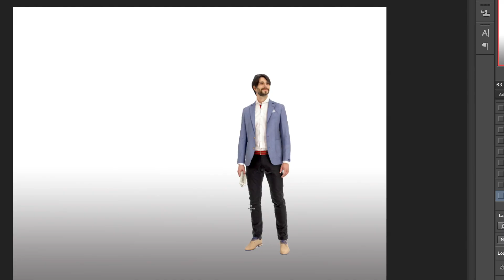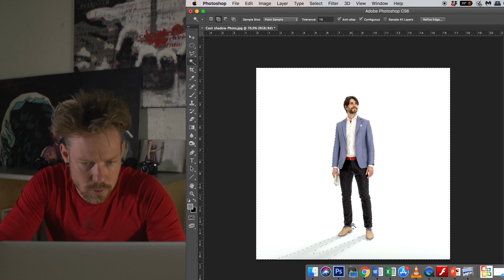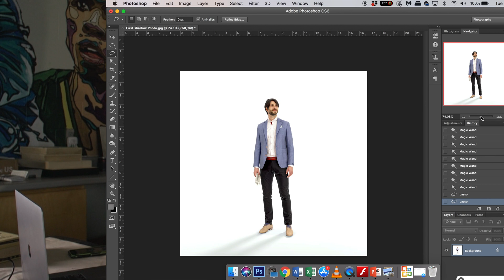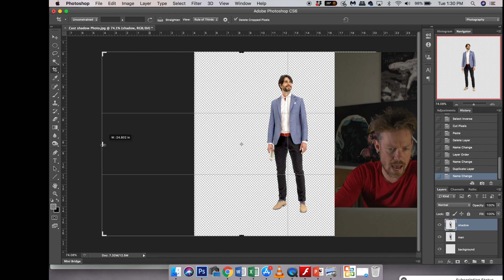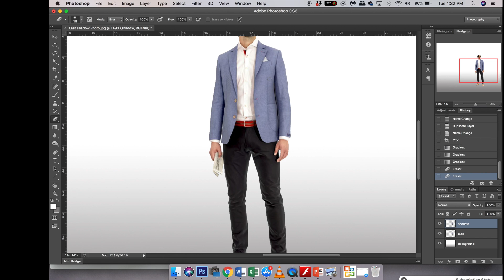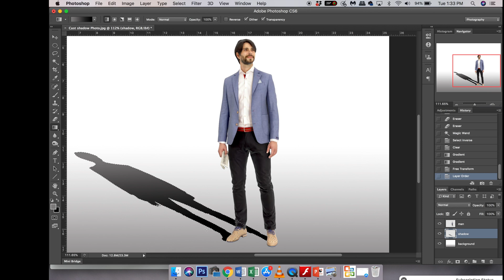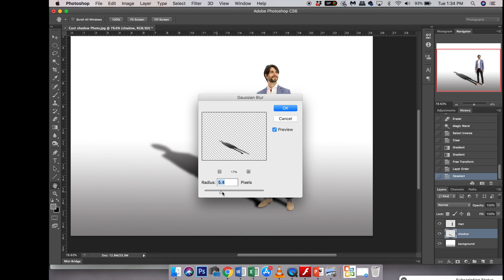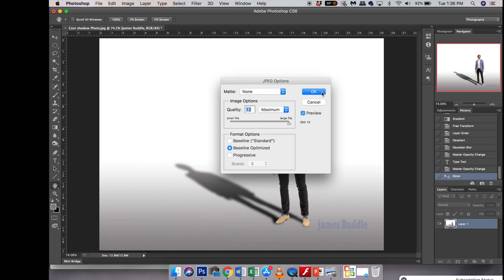How to create Cast Shadows in Photoshop || Tutorial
How to create a cast shadow on Photoshop || tutorial

Over the next few videos I will teach you how to edit photos and create your own compositions using Photoshop.